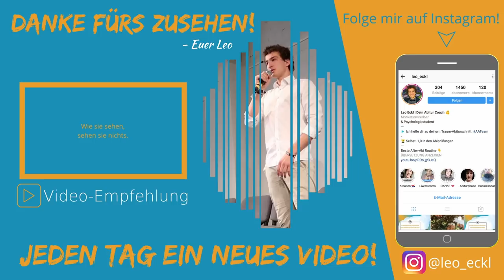Produktive Nachmittag-Routine für die Oberstufe! (Schul Routine 2018)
Produktive Nachmittag-Routine für die Oberstufe! Oft gewünscht und jetzt endlich da, die perfekte "Nach-der-Schule-Routine", um produktiv zu sein. ENJOY :)

- Euer Leo